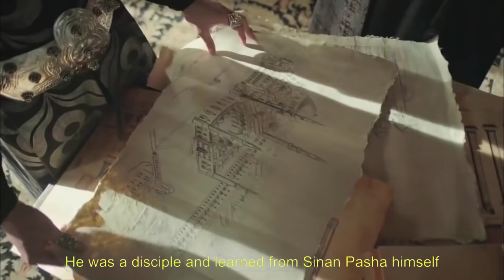Sultan Ahmed Saved Kösem | Magnificent Century: Kosem Special Scenes